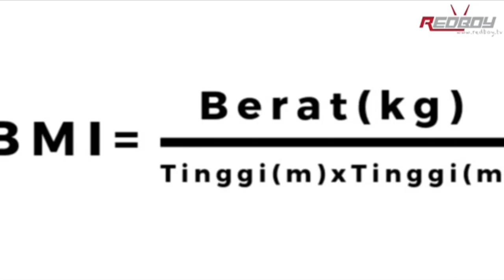HEALTHY LIFESTYLE WITH REDBOY #1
During pandemics, we need to take care of ourselves with a healthy lifestyle. In this episode, I would like to share 3 steps on how to adopt a healthy lifestyle.
𝐋𝐈𝐊𝐄 our page - Redboy Pictures